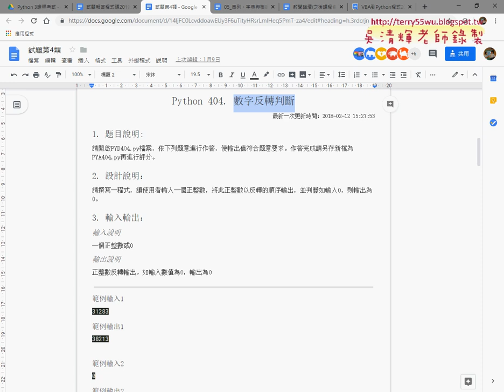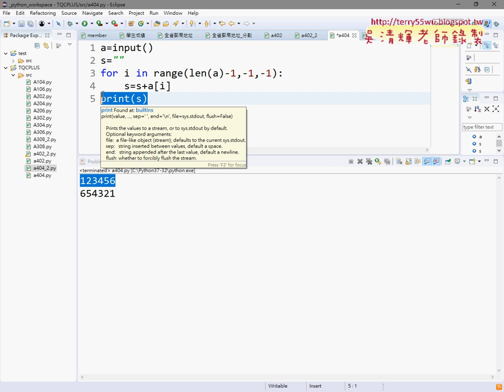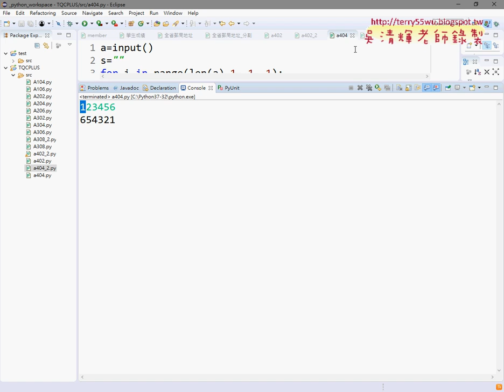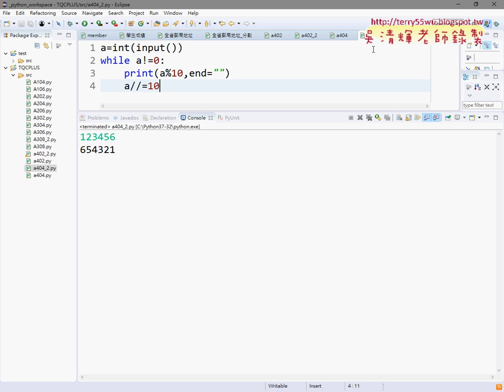03 404數字反轉判斷解答